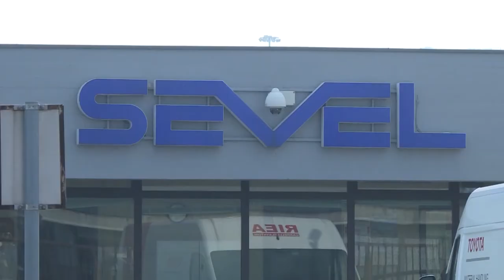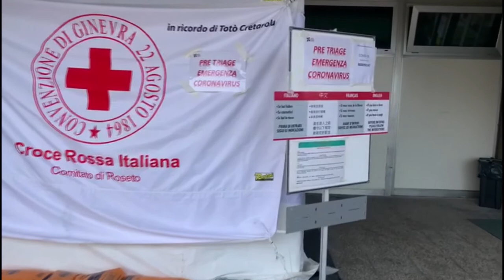Coronavirus. I riflessi sull'economia regionale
Intervista con Carmine Ranieri, segretario CGIL Abruzzo e Molise